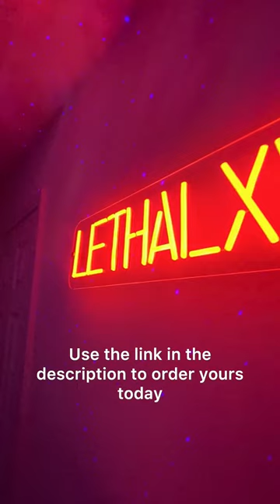Custom LED Neon Sign for Gaming Room | CrazyNeon.com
Enhance the look of your gaming room with a customized neon sign from CrazyNeon!
Visit CrazyNeon.com
Get your Custom LED Neon Sign Today!
SALE is LIVE | Use code : GIFT20